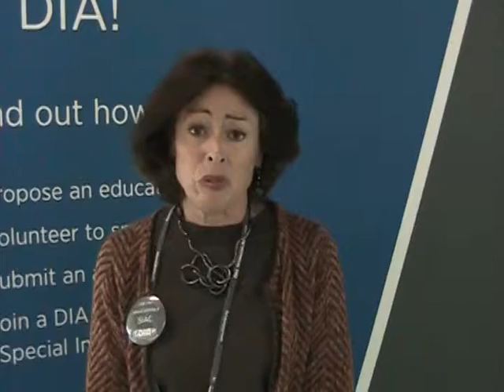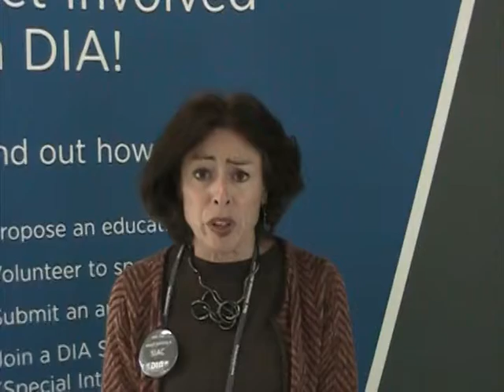Get Involved with DIA